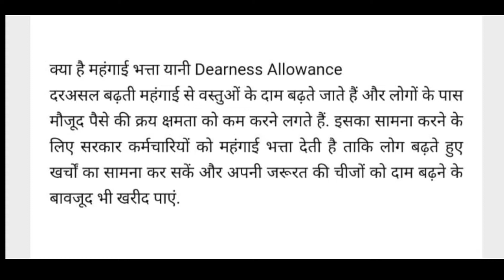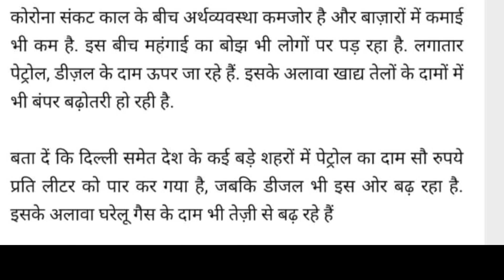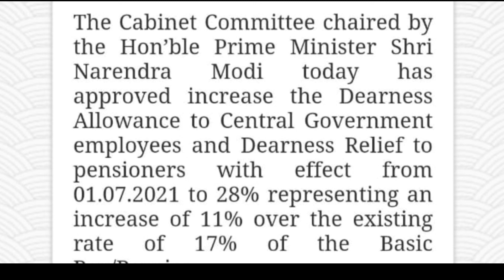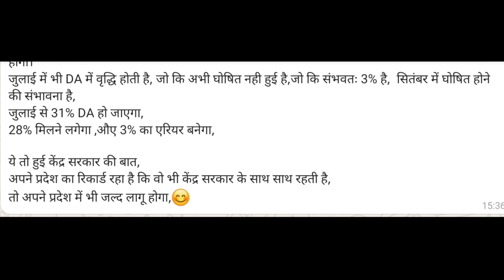महंगाई भत्ते में हुई वृद्धि केंद्रीय कर्मचारी होंगे लाभान्वित